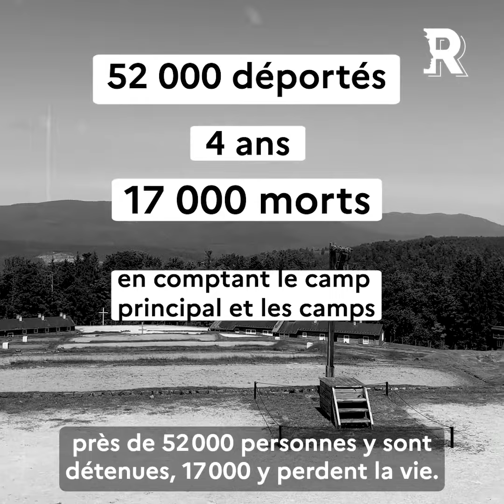Un des 10 hauts lieux de la mémoire nationale.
Il y a 69 ans, à Metz, débutait le procès des responsables du camp principal du Struthof, situé en Alsace.

Il s’agit du seul camp de concentration construit par les nazis en France.
Classé monument historique, il est aujourd’hui un des 10 hauts lieux de la mémoire nationale.